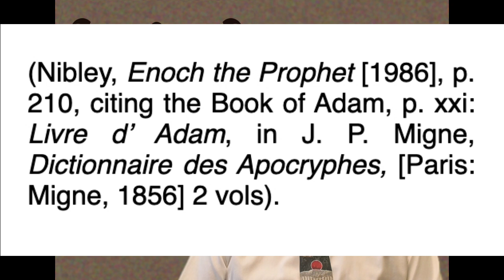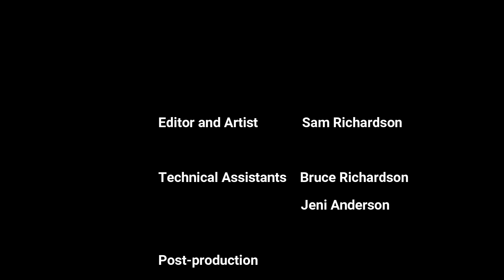1000 Evidences No. 118 - Enoch to Turn Rivers From their Course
Watch this video to see more incontrovertible evidence of the truthfulness of the Book of Moses.

Questions or Comments? Post below or contact Allen at